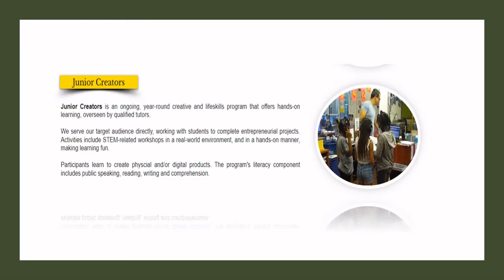Junior Creators STEAM Programs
Memory Trees: a family managed and funded charitable foundation

Recognizing the enormity of the challenges our society faces, Memory Trees is dedicated to making a lasting impact through our campaigns and programs. Our efforts are driven by our singular focus - No Poverty - but we spread a wide net by investing in a variety of progressive strategies. Our "Jobs for Artisans" project offers young artisans opportunities to create beautiful products by hand. When we create markets to sell those products, they are able to support themselves, their families and even their entire villages! Learn more about our initiatives and how you can get involved

Memory Trees is registered as a tax-exempt, public charity under IRS Code 501(c)3